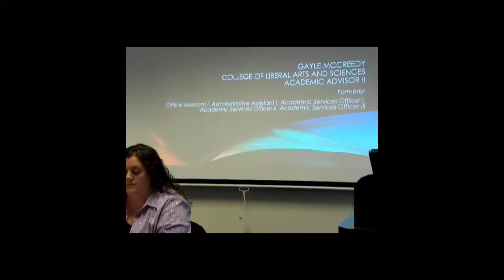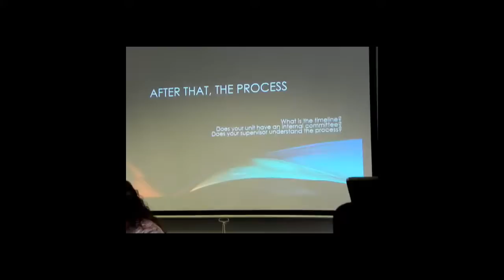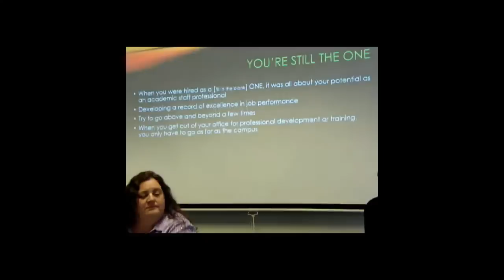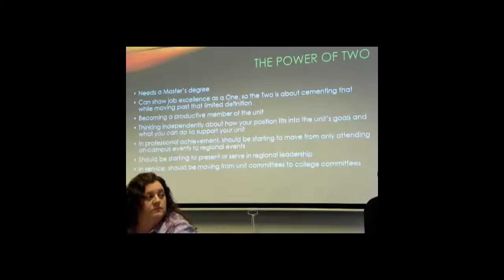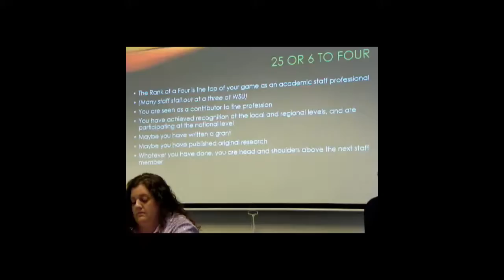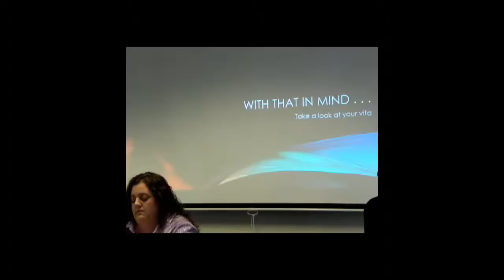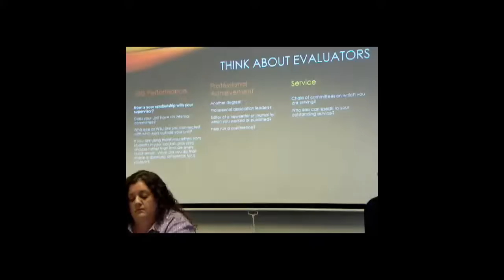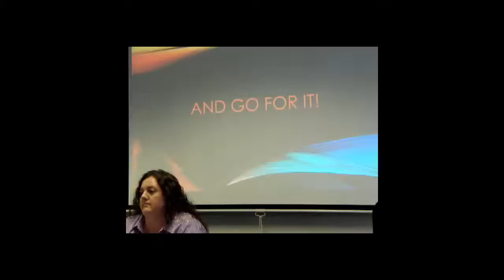041615 ASSC "Preparing for promotion"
Panelists: Kristen Chinery, Gayle McCreedy, Heather Sandlin